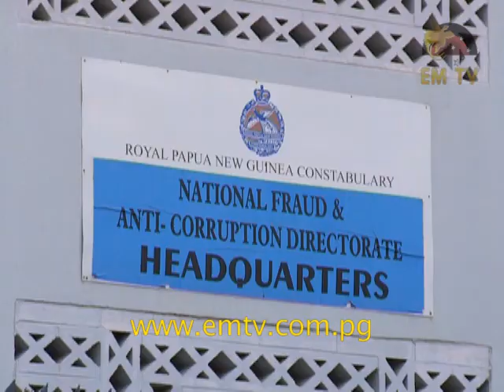Marape Defends PM On Paraka Payments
Marape is defending the Prime Minister, because he claims that the Prime Minister rang him on different occasions, directing him not to make any payments to Paraka Lawyers until the Attorney General cleared the bills... - visit us for the latest news...